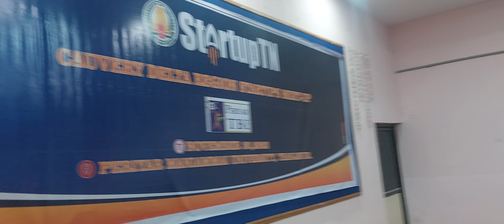TN startup in PMIST Dr. A.P.Aruna, Chief Executive Officer, Periyar TBI speech.